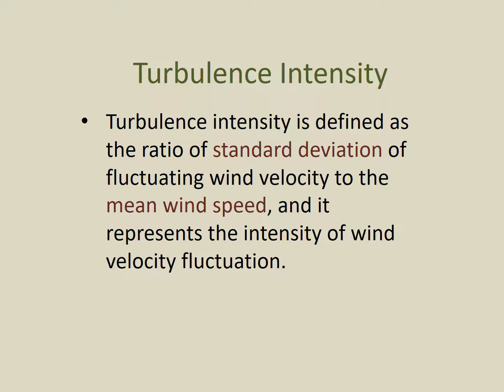Turbulence Intensity in Fluid Mechanics | B MATRIX Projects | 7904097854